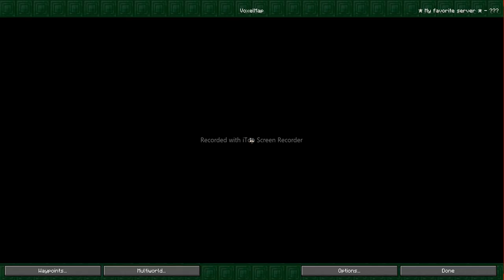Survival Gold is Finally Dead?